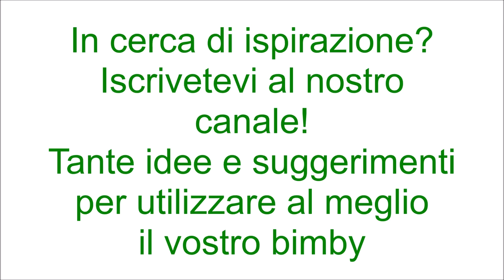Gelato veloce alle fragole per bimby TM6 TM5 TM31 TM21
Ingredienti:
600 g di fragole tagliate a pezzetti e congelate
400 g di panna congelata in cubetti
100 g di zucchero semolato